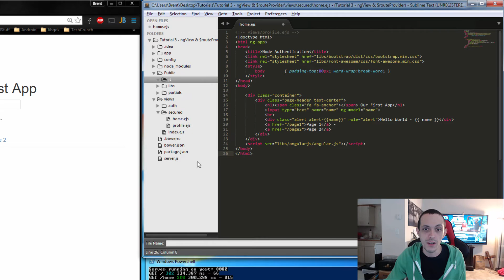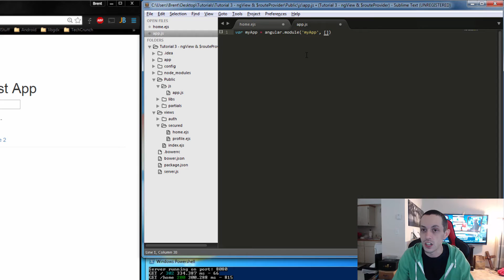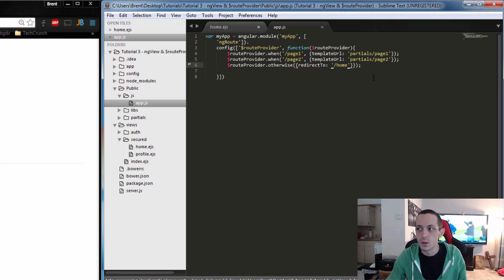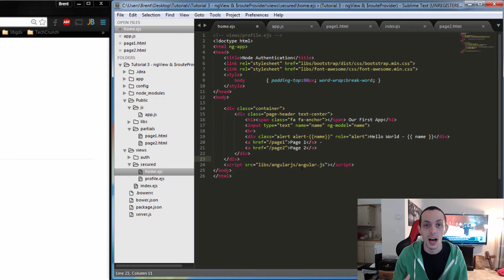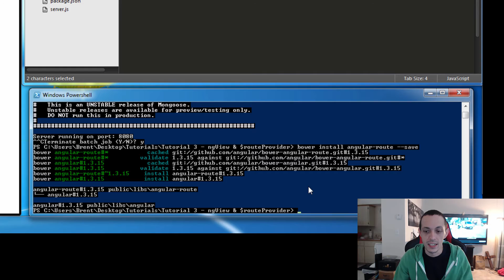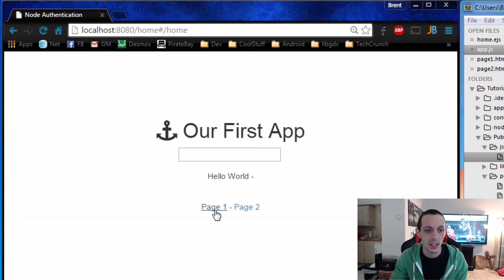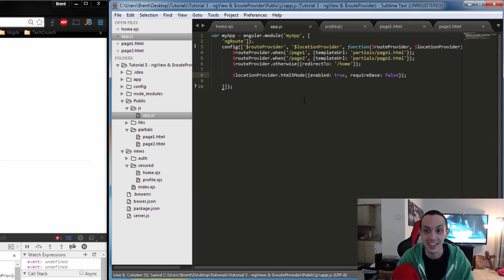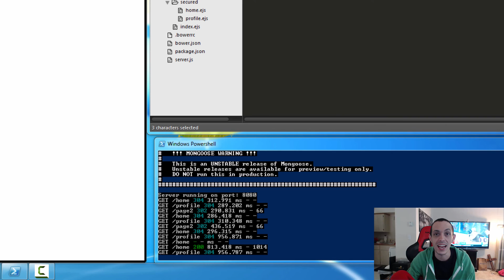AngularJS - ngView & $routeProvider for Single Page Apps - Tutorial 3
Introduction to ngView & ngRoute's $routeProvider to produce a single page app!